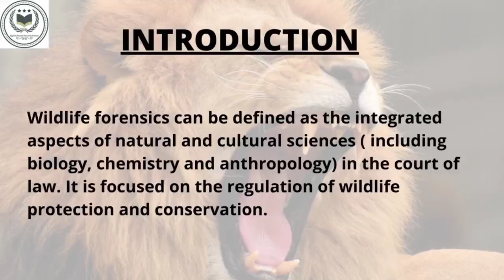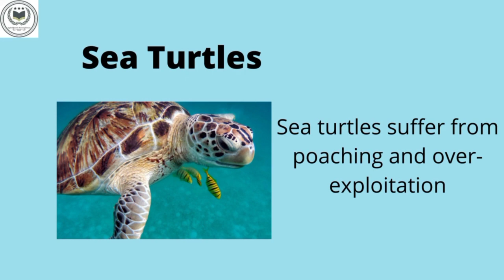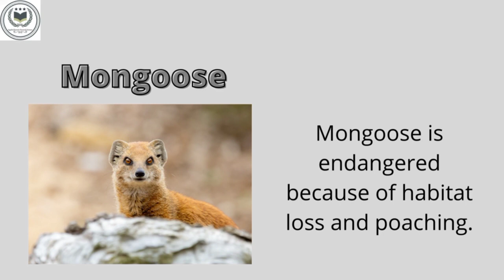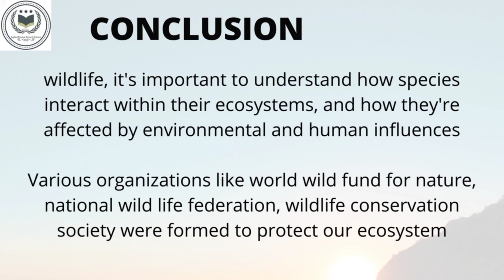WILDLIFE FORENSICS !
Here's is the new YouTube video of the BSc & MSc Forensic Science Admission 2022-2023 Session In India.

 *FORENSIC SCIENCE UNIVERSITY/COLLEGE*_

Go watch and clear your admission doubts regarding *college admission , fees structure, registration form* etc.

Here 👇
This is Top 10 Youtube Videos of Applied Forensic Research Sciences Hope it is very useful for you so you can watch it in our youtube channel as well as website .